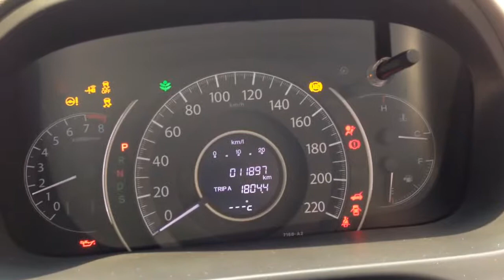2013 Honda CR-V 2.4 Cold Start-Up